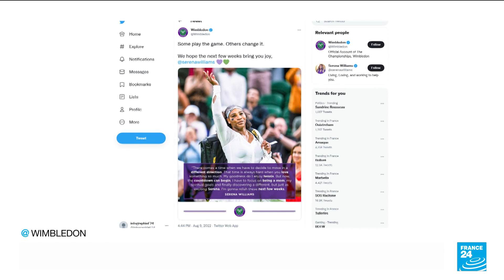Serena Williams to retire from playing after US Open • FRANCE 24 English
American great Serena Williams said on Tuesday she was "evolving away from tennis" and planned to retire from the sport she dominated with 23 Grand Slam titles following the US Open tournament, which begins later this month.